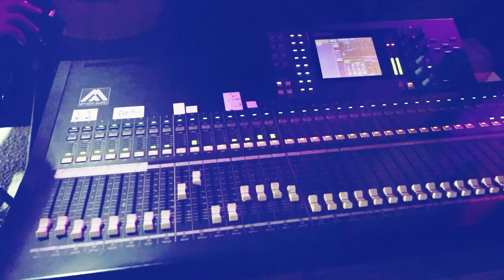عدي فرسان تقطيع و الاعدام الجديد + اني البيعتهم وصلة سورية خرافية 2021